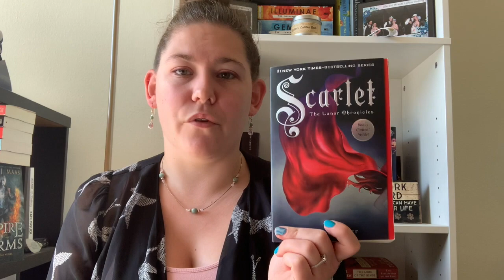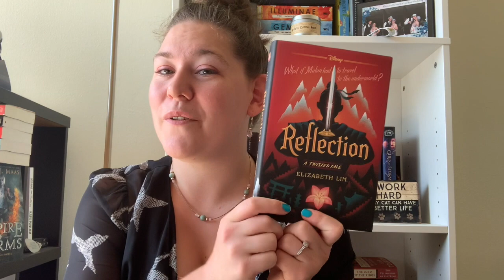Brittany's Fairytale Retelling TBR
Brittany breaks down her fairytale retelling TBR!

 Books Mentioned:
* A Court of Wings and Ruin by Sarah J. Mass
* The Lunar Chronicles by Marissa Meyer (Cinder, Scarlet, Cress, and Winter)
* As Old as Time by Liz Braswell
* Once Upon a Dream by Liz Braswell
* A Whole New World by Liz Braswell
* Reflection by Elizabeth Lim
* Part of Your World by Liz Braswell
* Mirror, Mirror by Jen Calonita
* Conceal, Don’t Feel by Jen Calonita
* Straight on Till Morning by Liz Braswell
* So This is Love by Elizabeth Lim
* Unbirthday by Liz Braswell
* Throne of Glass series by Sarah J. Mass